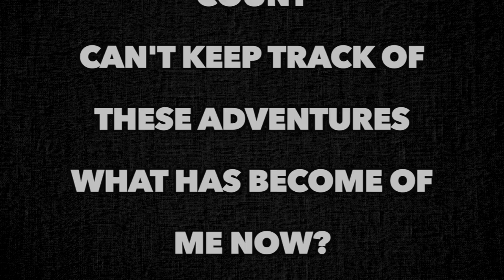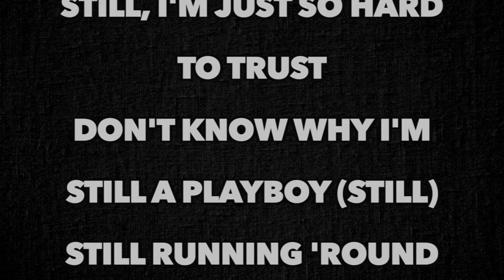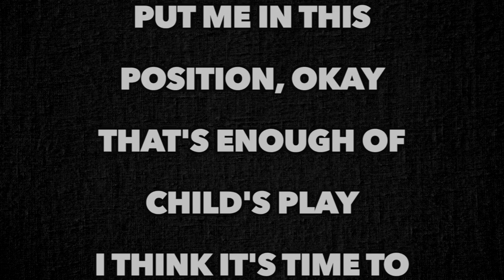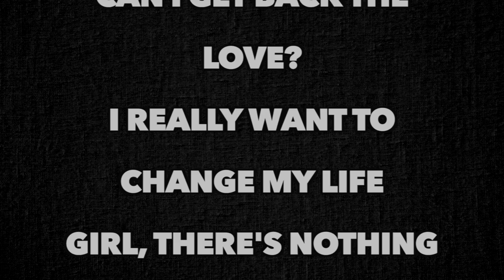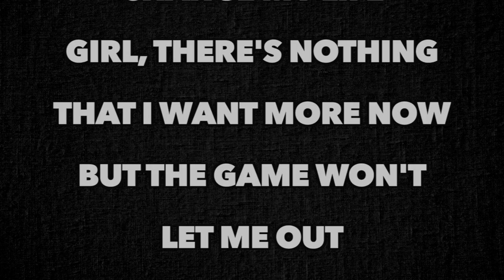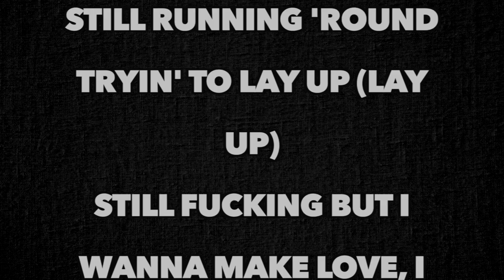Trey Songz - Playboy (Full Song Lyrics)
"Playboy"

Don't know why I'm still
Still kissing girls that I don't love
Still stumbling out of these clubs
Still, I'm just so hard to trust
Don't know why I'm still a playboy (still)
Still running 'round tryin' to lay up
Still fucking but I wanna make love, I really want to
Don't know why I'm still a playboy

Too many nights to remember
So many girls, I can't count
Can't keep track of these adventures
What has become of me now?
I thought each one was special
Oh, who am I kidding?
Why do the things feel so good?
That I so forbidden, okay
That's enough of child's play
I think it's time to settle down
But the game won't let me out

I'm feeling all kinds of pressure
My momma wants another grandchild
Can't say I'm not making the effort
But these women keep calling me out
I guess I'm losing this battle
Oh, I'd be trippin'
Why do things that feel so good?
Put me in this position, okay
I think it's time to settle down (settle down)

Don't know why I'm still (I'm still)
Still running 'round tryin' to lay up (lay up)

Hoes down way too many times in the deal
Gave me away too many times, I done seen it
I just hope that I ain't too late
I just hope that I ain't seal my fate
Oh baby, can I, can I pick it up?
Can I get back the love?
I really want to change my life
Girl, there's nothing that I want more now